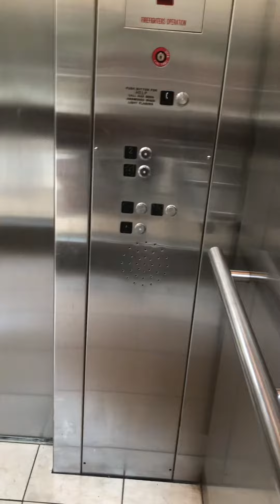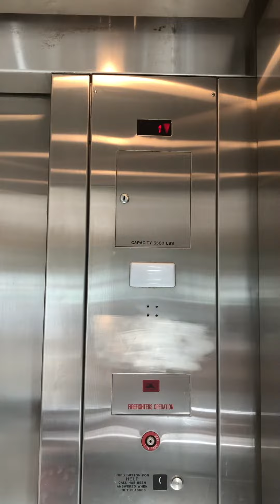Elevator at Clackamas Town Center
After a rough day I decided “HEY! Why not go shopping!” Saw this as a good time to perhaps record the elevator